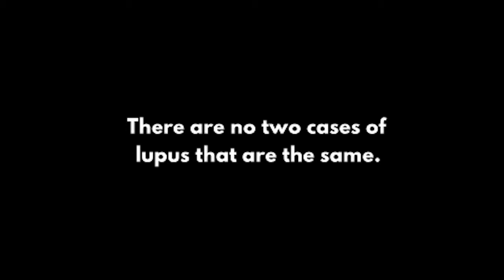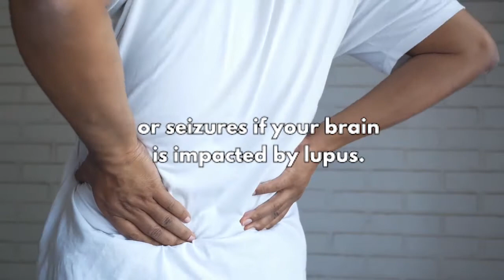What Is Lupus? Symptoms And Causes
Here Are The Major Reasons Why You Have Back Pain and Exactly What to Do About it

Lupus is an autoimmune illness in which your immune system assaults your own tissues and organs.

Lupus can induce inflammation in a variety of physiological systems, including the joints, skin, kidneys, blood cells, brain, heart, and lungs.

Keep watching to learn the symptoms and causes of Lupus.

The information on this channel is not intended to be a substitute for professional medical advice and should not be relied on as health or personal advice. ... Always seek the guidance of your doctor or other qualified health professional with any questions you may have regarding your health or a medical condition.

Some links provided in this description are affiliated, which means that we will receive a small commission at every sale, do not worry, this comes at no extra cost to you, thanks for your amazing support 😊